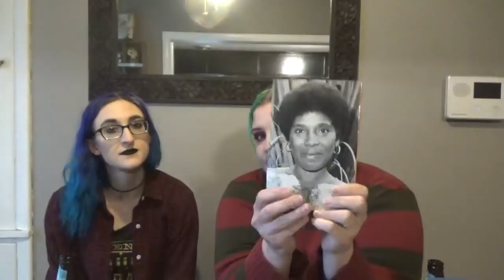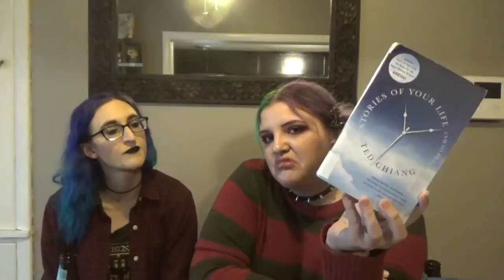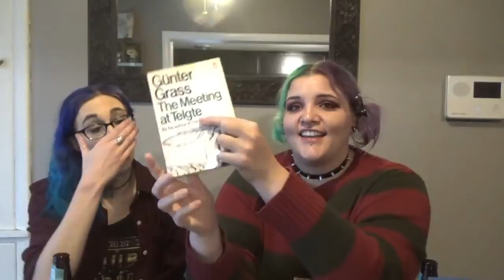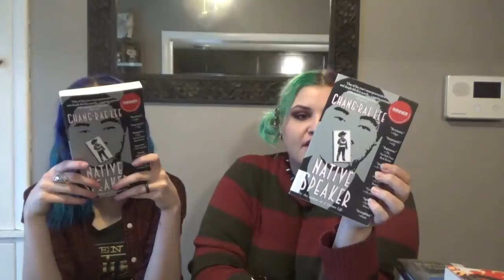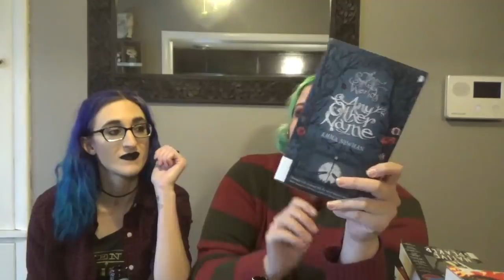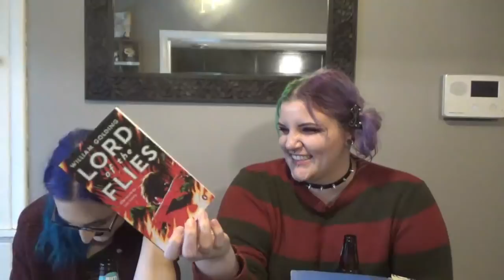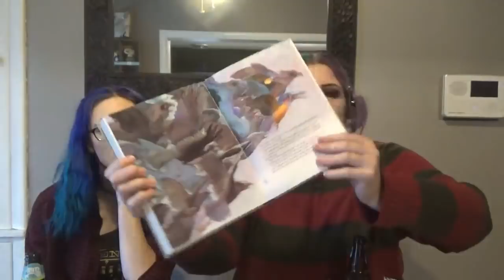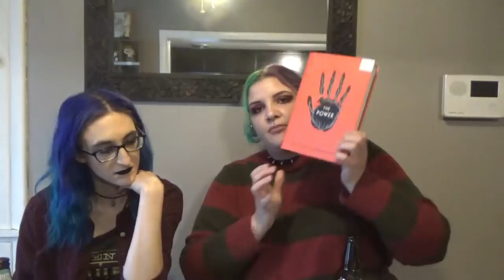Return of the Library Sale Haul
We drink Big Easy by Abita and talk about the books we got at dollar bag day at the library sale.

Untappd: meknight

Untappd: SueCee